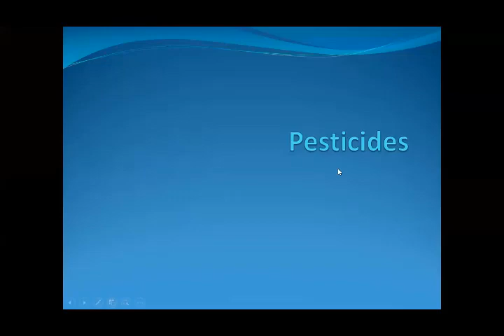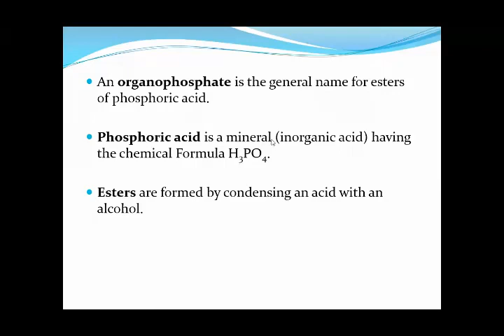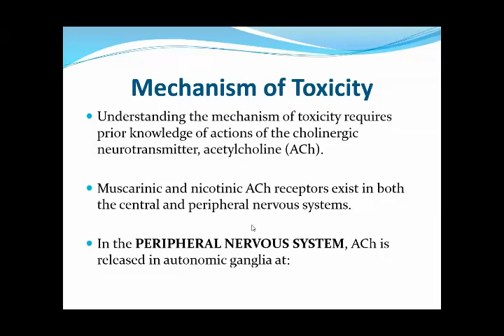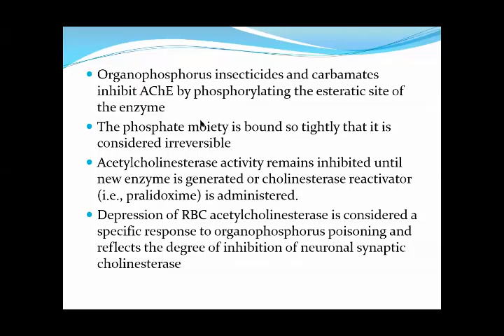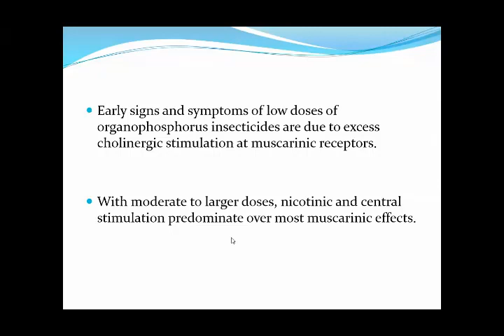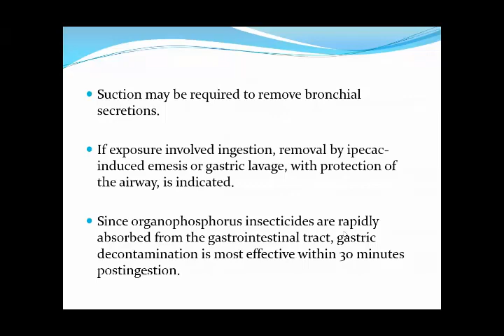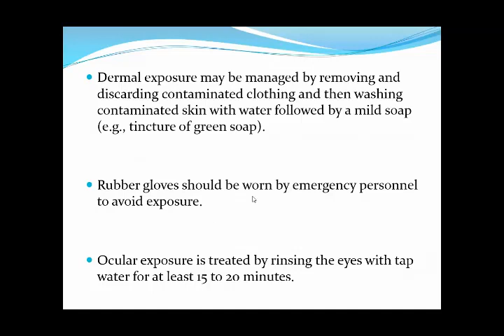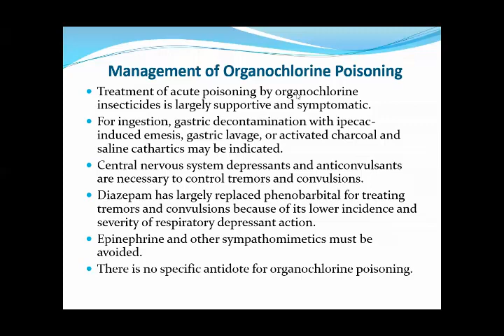5 19 2020 CNS Depressant Insecticides Poison